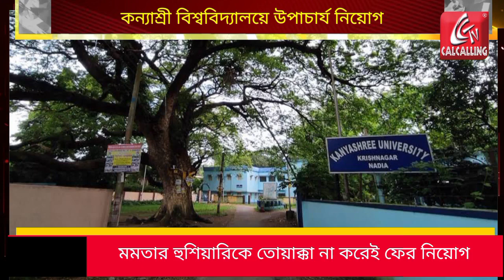Mamata Banerjee: Kanyashri University তে অন্তরবর্তী উপাচার্য নিয়োগ, হুঁশিয়ারিতেও হল না কাজ | Bangla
Mamata Banerjee: Kanyashri University তে অন্তরবর্তী উপাচার্য নিয়োগ, মমতার হুঁশিয়ারিতেও হল না কাজ। মঙ্গলবার মধ্যরাতে রাজভবনের পক্ষে জানানো হয়েছে, রাজ্যপাল কৃষ্ণনগরের কন্যাশ্রী বিশ্ববিদ্যালয়ের অন্তর্বর্তিকালীন উপাচার্য হিসাবে অধ্যাপক কাজল দে-কে নিয়োগ করছেন। রাজ্যপাল নিয়োগনামায় সই করছেন | Bangla News